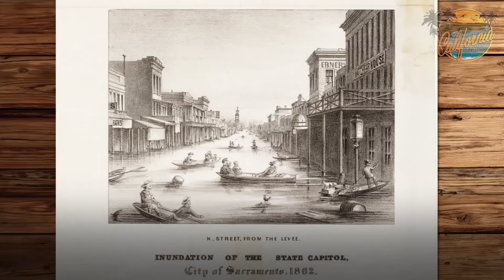Scientists predict Biblical flood for California HD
Scientists predict Biblical flood for California
By Marshall Connolly (CALIFORNIA NETWORK)
02/22/2017